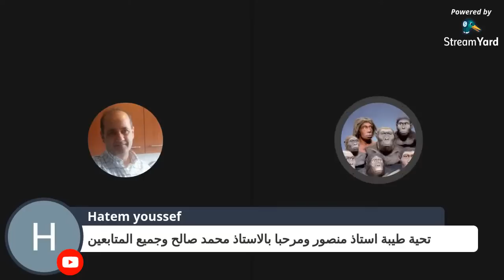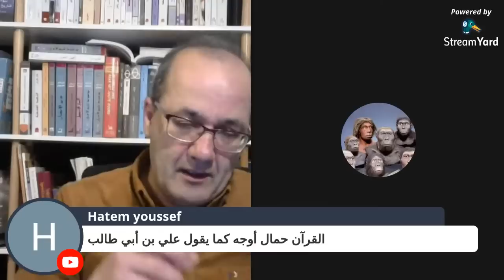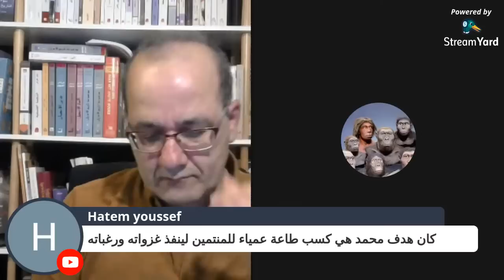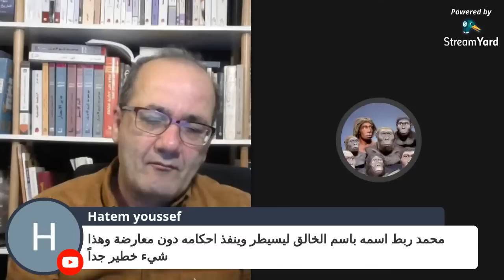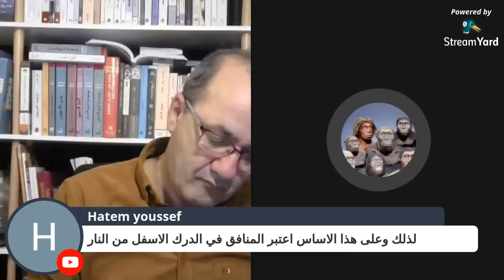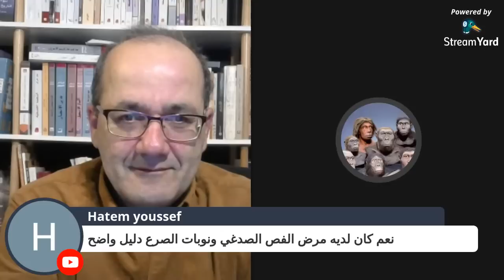الإسلام عدو الإيمان.. ولا يوجد إسلام غير سياسي/ حوار: محمد صالح و منصور الناصر/إعادة نشر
الإسلام عدو الإيمان القلبي وبشهادة علمائه الكبار.. ولا يوجد إسلام غير سياسي.

حوارمفتوح (وليس مناظرة ولا لقاء) حول مفهوم الإيمان في الدين الإسلامي: منصور الناصر، محمد صالح
تنظيم الحوار: يبدأ كل طرف بعرض بحثه الخاص عن الموضوع ثم يجري حوار بعد ذلك حوله بمشاركة المتابعين.

ملاحظة من قبل المحاور منصور الناصر:
 أرجو الانتباه إلى عنوان الفيديو والحوار وأقول فيه إن الدين حسب الفقهاء عدو الإيمان باعتباره ممارسة فردية بالضرورة.. الصديق صالح يقدم وجهة نظر الدين التقليدية. وما فعلته انا أنني حللت وجهة النظر هذه وفككتها مع الشواهد.. لم أتطرق لموضوع الإيمان الحر وتناقض العبارة ولدي فيديو سابق قلت فيه إن الحرية والإيمان لا يلتقيان. ولكن هذا ممكن بوصفه إيمانا نابعا من إرادة حرة. وهذا مختلف..

وقال أحد الأصدقاء المتابعين:
منصور الناصر تناول موضوع العلاقة الإشكالية بين الدين و الإيمان ..بناء على حقيقة عدم إمكانية تخيل دين بدون إيمان،
وهنا تابع منصور موقف الفقهاء من الموضوع وكيف التفوا على جوهر الإيمان ودمروا معناه كليا.
موضوع الإيمان وكيف وبماذا نؤمن تناوله فقهيا محمد صالح، فاستعرض وجهة النظر الدينية الإسلامية لموضوع الإيمان..
باختصار كان منصور يفكك ويحلل وينقد وجهة النظر هذه، باعتبارها تدميرا للإيمان نفسه وفق التعريف الأساسي العام لمفهوم الإيمان.
فيما قدم محمد صالح معنى الإيمان دينيا وفقهيا، وكان اعتراضه على مصداقية هذا الإيمان وليس كيف تشكل وتكون.

الإيمان لأنه يصبح غالبا متخيل الجماعة وليس الفرد.. ويسمى عندئذ دين
الإيمان موقف شخصي لا يمكن تعميمه مطلقا فهو متعدد بتعدد المؤمنين.
ولا يمكن بالتالي ترويضه، و"حشره" في حظيرتهم. فكيف لرجال الدين الطامحين للاستيلاء على "عقل" مجايليهم، أن يدفعهوم لما يسمى "إيمان"؟ الحل كان بجعل هذا الإيمان "جمعيا" ويمثل متخيل الجماعة وليس الفرد.. لكي تصح بعد ذلك تسميته "دين" .. ولكن كيف؟
كانت هذه مشكلة عويصة أمام علماء الإسلام، ومن يطلع على أقوالهم فيه سيجد تخبطا مخزيا حوله، وهو تخبط لم يخرجوا منها حتى اللحظة!

والسبب هو أن هذا الإيمان "القلبي" والذي قال به "الجهم بن صفوان" هو نتاج الحرية..
أي أنه لا يحتاج "ولي الامر" ولا "الولي الفقيه"، ولا أي رجل دين؟

كيف إذن ستبقى أبواب السلاطين ورجال الدين مفتوحة و"شغّالة"؟
كيف ستقاد "الأمة" بهذا النوع من الإيمان؟

طبعا .. لا أحد يريد ان يقطع "رزقه".. فما العمل؟
قالوا كما تقول اللغة إن الإيمان هو التصديق بالمطلق،
(والتصديق شخصي، ولا علاقة له بطاعة الإله او الآخرين)
واختلفوا بين تصديق القلب واللسان .. أي بين الإيمان مع النفس ، والإيمان المعلن عنه بغض النظر عن المصداقية.

المشكلة ان الدين في جميع معانيه اللغوية والاصطلاحية لا علاقة له بتعريف ومعنى الإيمان!
فمعناه اللغوي يدور حول الطاعة ولا علاقة بين الطاعة والإيمان!
أي أنه علاقة بين سلطة وعبد. ولا أساس أخلاقي لها بأي شكل.

هو هكذا له علاقة أكبر بمعنى ومفهوم "الإسلام"، أي الاستسلام على مبدأ "اسلم تسلم" وهو لا مبدأ لا يتعلق بغير المسلمين، بل الجميع ودون استثناء.

هنا وجدوا الحل الشيطاني، وهو فكرة التصديق باللسان بل وأصبح "فعل بالقلب واللسان وسائر الجوارح".
وهذا معنى خطير
أي أن الدين الإسلامي أصبح دينا بلا أخلاق. ولا يقوم على الأخلاق. بل إنه يعاقب عليها!
ما الذي أصبح عليه هذا الدين إذن؟
أصبح دينا سياسيا بامتياز..
بمعنى أدق أننا لا نحتاج ان نقول بعد الآن الإسلام السياسي.. لأنه سياسي أصلا..
وهذا ليس قولنا بل قول جميع الفقهاء .. ولا إسلام بدون قولهم هذا !!

باختصار.. أصبح "التصديق" بالله والرسول غير كاف !
الإيمان القلبي مرفوض، يجب التعبير عنه باللسان والعمل !
أي أنهم جعلوه إيمانا جماعيا.. وهذا لا يحدث إلا إذا ألغي الإنسان بصفته كائنا مستقلا بالكامل، وجعل إيمان الأمة هو المعيار الوحيد .

أي أن الإسلام عدو الإيمان القلبي
وان الدين لا يطالب بهذا الإيمان إنما نوع جديد من الإيمان اخترعه الفقهاء
وهو إيمان الطاعة.. أي الإيمان السياسي، الذي لا يراعي الإنسان ولا الأخلاق إنما الإذعان والامتثال.

وهنا يصبح الإيمان غريبا على معناه الأساسي.
المشكلة أن الدين لا يستطيع التخلي عن ادعاء الإيمان، وفي الوقت نفسه لا يستطيع تقبله!
فكان الحل هو الإبقاء على الإيمان، ولكن مع تفريغه من محتواه.